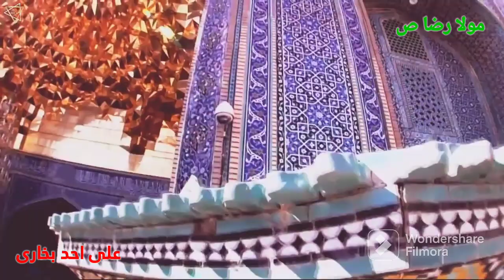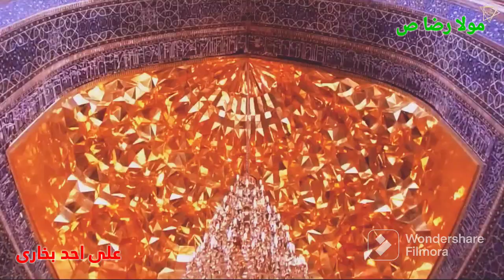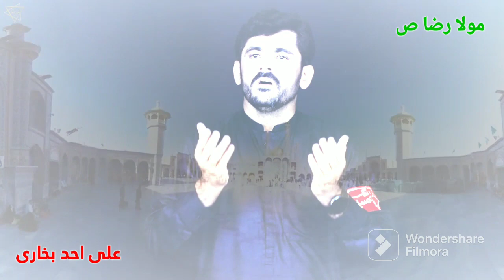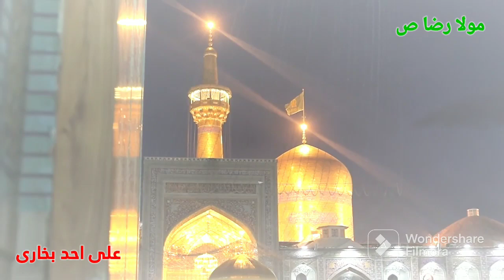Jhal Ghin Kujh Der Kaza Ku | جھل گھن کجھ دیر قضا کوں | Ali Ahad Bukhari | New Nohy 2023/1445ھ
Jhal Ghin Kujh Der Kaza Ku | جھل گھن کجھ دیر قضا کوں